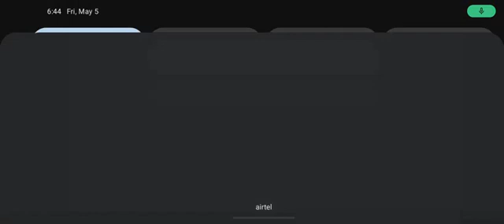KEAM 2023 MOST IMPORTANT QUESTIONS| 10 DAYS CHALLENGE